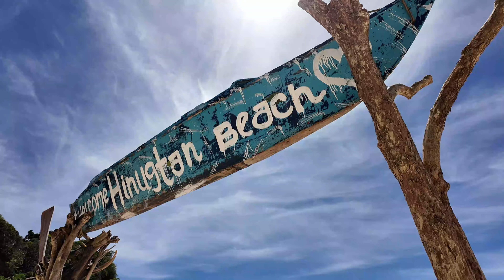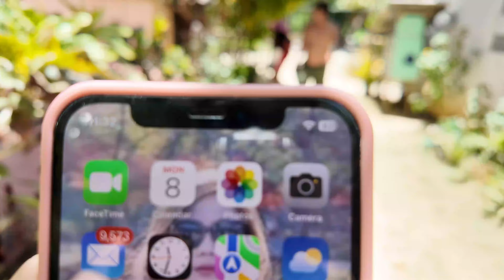HINUGTAN BEACH BURUANGA AKLAN - BETTER THAN BORACAY? | OURSAMERSTORY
We are excited to visit Hinugtan Beach because of the rumors that it is better than Boracay. However, it is also said to be hard to reach due to its unpaved walkway.

In this video you will see how to get there, accommodations and other basic information you need to know before going to Hinugtan Beach. It is located 30 minutes away from Boracay Island where most of the tourists' flock due to its popularity. But how true are the rumors that it is Better than Boracay.

Well, I would say if you wanted to have less crowd and tourist and just chill by the beach then Hinugtan is your best bet. The water is turquoise blue, and the sand is white and fine. If you're looking for activities, night life and variety of food options then Boracay is best for you. But if I have more time, I would still visit this place and enjoy the vibe.

There is no internet connection in the area but piso net machines are everywhere. The place is still being developed - the perfect reason why you should visit, before it gets popular and crowded.

Love,
Oursamerstory